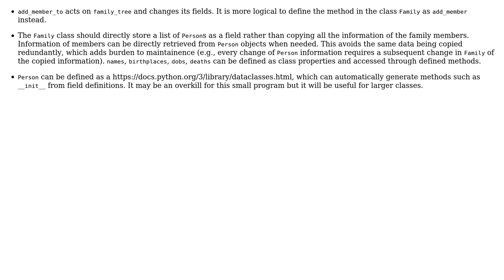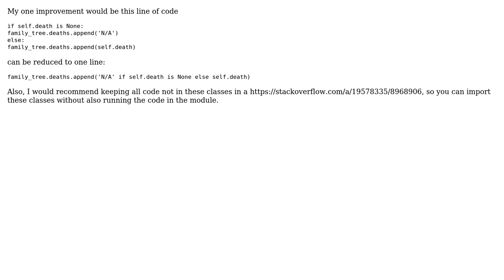Code Review: FAMILY.PY (2 Solutions!!)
Code Review: FAMILY.PY

With thanks & praise to God, and with thanks to the many people who have made this project possible! | Content (except music & images) licensed under CC BY-SA | Music | Images & others | With thanks to user notak user Linny user GZ0 and the Stack Exchange Network Trademarks are property of their respective owners. You are responsible for your own actions.